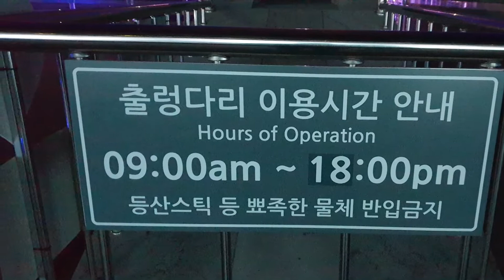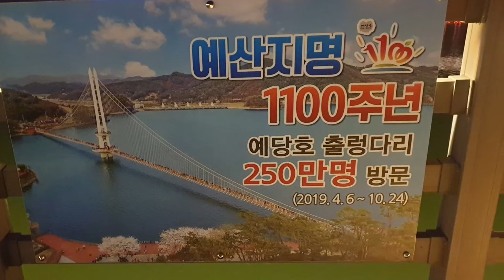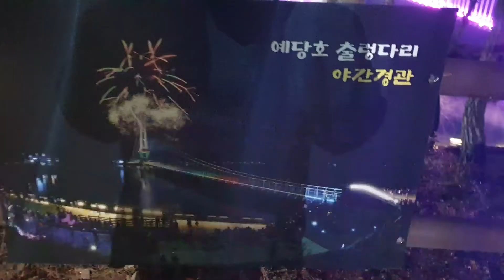예당호 출렁다리 (야경)